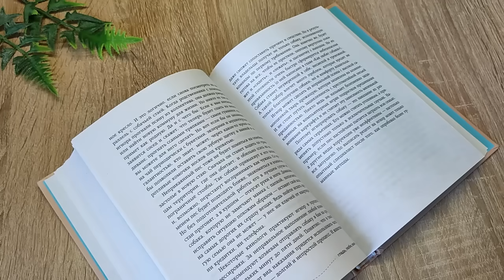СУПЕР ИДЕИ что связать из крошечных остатков пряжи!/SUPER IDEAS what to knit from tiny yarn scraps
Несколько идей что связать из маленьких остатков пряжи для начинающих
simple crochet for beginners
easy crochet tops for beginners
crochet tutorial
knitting pattern for beginners